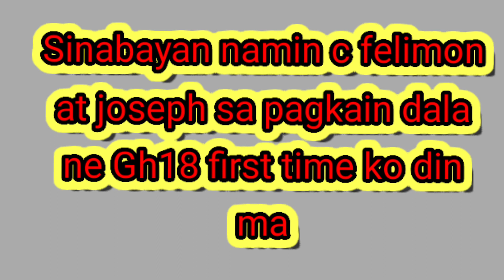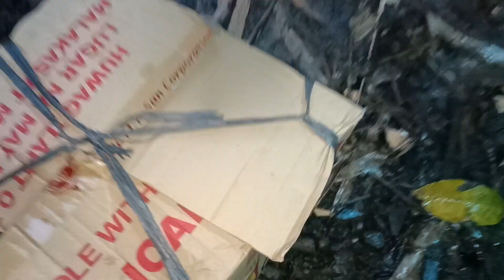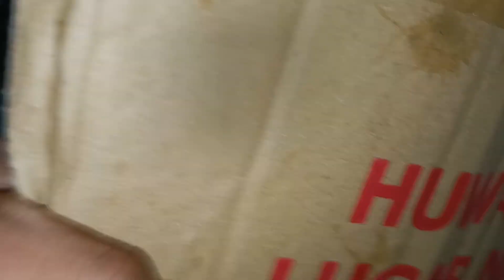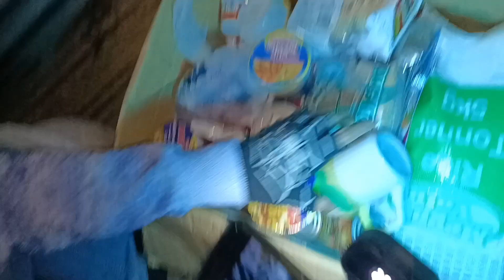Sinabayan namin Sina Joseph at felimon sa pagkain Ng chicken joy Dala ne Gh18.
pinakain chekinjoy